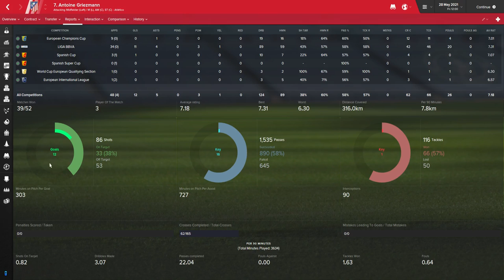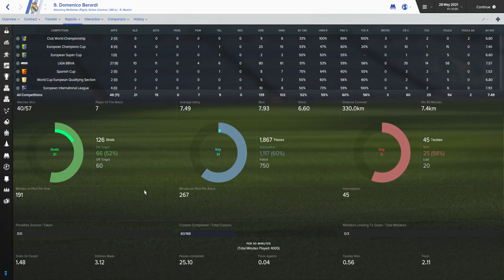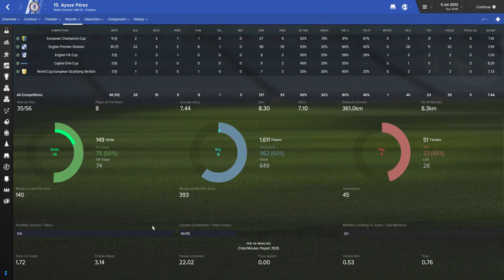Ryan Giggs The NeXt Series - Football Manager 2016 Player Search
You ever wanted to have Ryan Giggs bombing down your wing  in your Football Manager Team? Want to know what attributes Ryan Giggs  had in Championship Manager so you can search for yourself? Well in The NeXt, JNO United looks for the wingers that could be The NeXt Ryan Giggs. Can JNO find a player that is similar to the Welsh and Old Trafford Legend? You'll have to watch to find out.